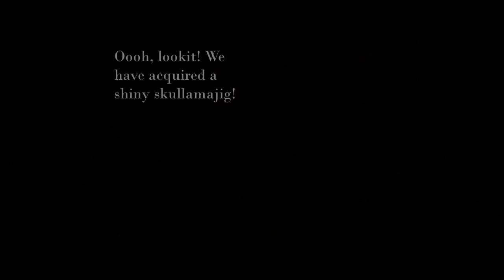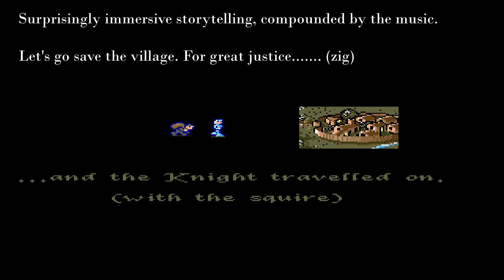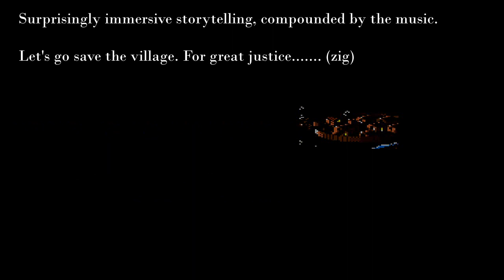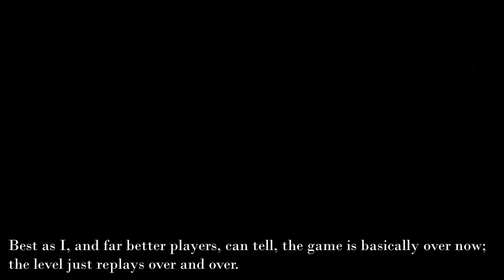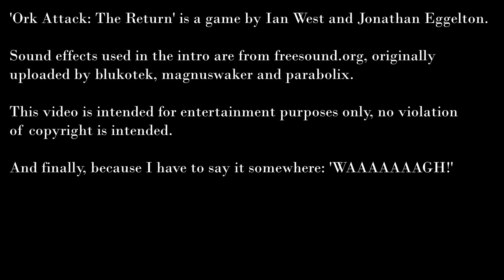(AMIGA) Ork Attack Letsplay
Clambering orks have come to do violence and ne'erdowellery upon the land, but in the Kingdom's darkest hour, a valient knight and his curiously lightning-resistant squire arrive to save the day or die trying.

'Ork Attack: The Return' is a game by Ian West and Jonathan Eggelton.

Sound effects used in the intro are from freesound.org, originally
uploaded by blukotek, magnuswaker and parabolix.

of copyright is intended.